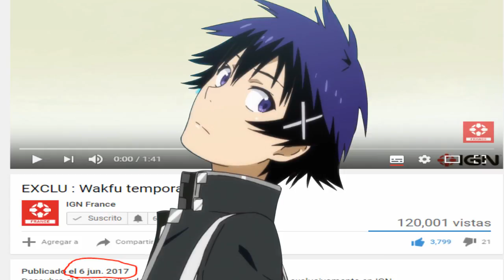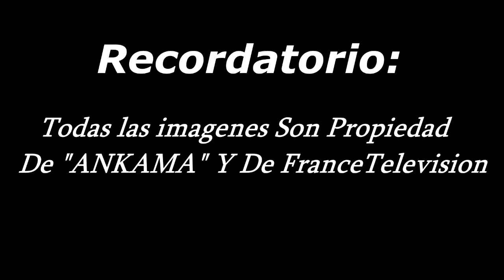Primeras Impresiones# 1 - Wakfu Tercera Temporada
MAÑANA ES MI CUMPLEAÑOS :D

Por Cierto, Esta Sera La Primera Y Unica Vez Que Hare Este Tipo De Videos, Proximamente, Volveré Hacer Criticas

Es la cuarta vez que hago un video de series animadas, pero esta vez de la serie francesa Wakfu.

Aqui los trailes en cuestion.

Temporada 3 Ya Disponible (Sub. Español)